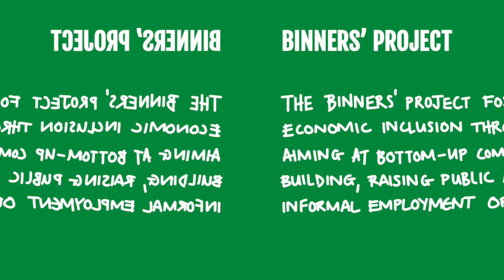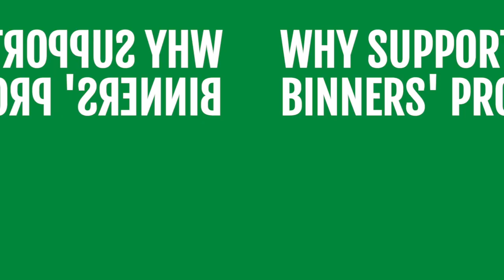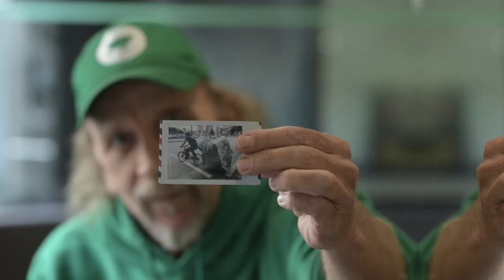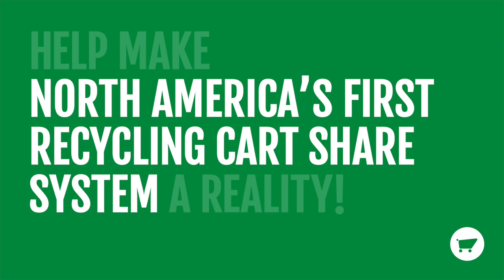What is a Binner? (And why we should support them) | HCMA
An introduction to the Binners' Project, a group of amazing people doing great things for our city and our environment.

About HCMA:

HCMA designs buildings, brands, and experiences that maximize positive impact.

We believe that human connections are critical to solving the fundamental problems of our time, so we create solutions that ignite conversation and build compassionate communities.

By shifting our perspective to learn from others, advocating for inclusive, accessible design, and striving to understand the deeper social context, we hope to contribute to a future where people and institutions come together to make a positive change.